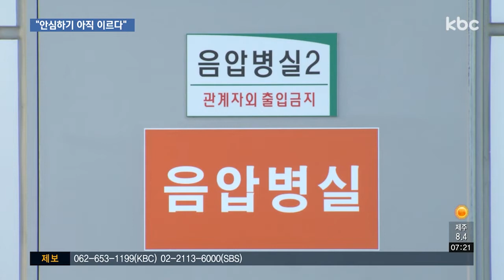생활방역 검토..사회적 거리두기 '느슨'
정부가 이번주까지 고강도 사회적 거리두기를 진행한 뒤 생활방역 전환 여부를 검토하고 있습니다.

광주ㆍ전남에선 지난 4일 이후 추가 확진자가 발생하지 않으면서 사회적 거리두기가 느슨해지고 있다는 우려가 나오고 있는데요.

아직 안심하기 이른 만큼 지자체는 지역사회 추가 감염을 막기 위해 관리에 총력을 기울인다는 방침입니다.